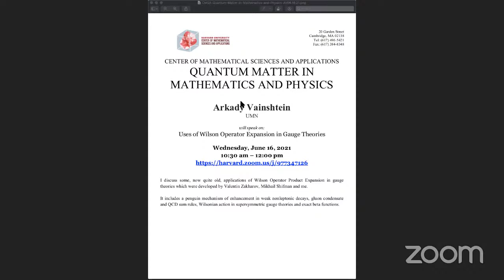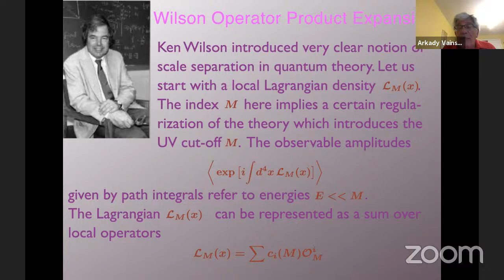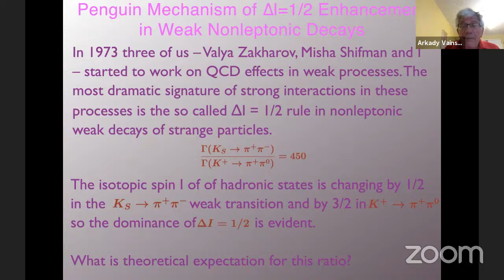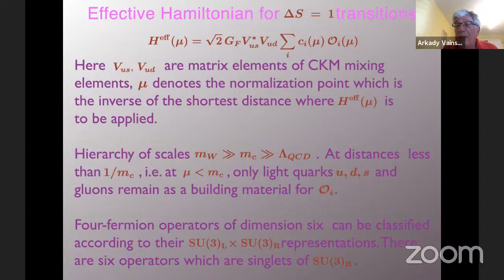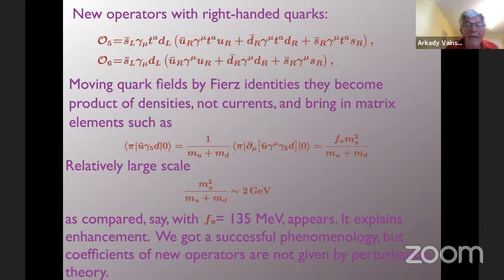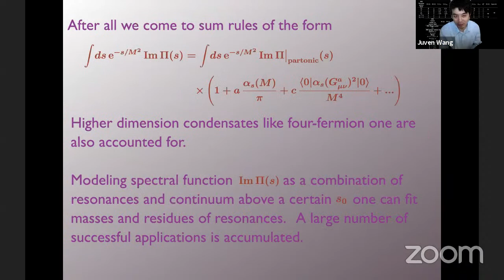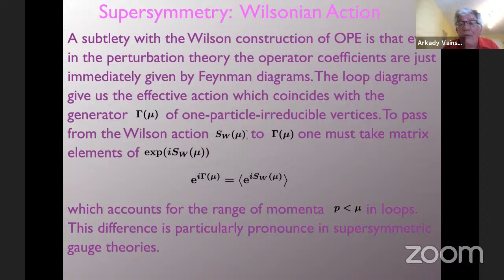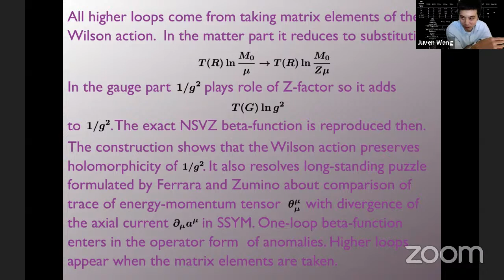Arkady Vainshtein (UMN) Uses of Wilson Operator Expansion in Gauge Theories @Harvard CMSA 6/16/2021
6/16/2021
Arkady Vainshtein (UMN)
Title: Uses of Wilson Operator Expansion in Gauge Theories

Abstract: I discuss some, now quite old, applications of Wilson Operator Product Expansion in gauge theories which were developed by Valentin Zakharov, Mikhail Shifman and me.

It includes a penguin mechanism of enhancement in weak nonleptonic decays, gluon condensate and QCD sum rules, Wilsonian action in supersymmetric gauge theories and exact beta functions.